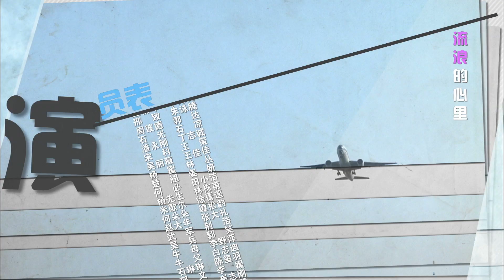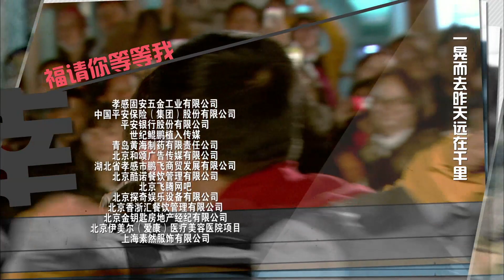【幸福请你等等我 Happiness On The Way】EP09 | 李乃文送豪车给新欢，姐姐、前妻不甘心（宋丹丹、朱媛媛、李乃文、朱泳腾）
▶剧集信息：
导演：余淳
编剧：朱艳
主演：宋丹丹/朱媛媛/李乃文/朱泳腾

▶剧情简介：
    《幸福请你等等我》讲述王彩虹，一个精干的理发店老板，她平日生活节俭、精打细算。原本生活按照她设计的轨道平稳前行，不想，丈夫突然的失踪使彩虹陷入无限的恐慌和疑惑之中。牛一一，一个干练的公司白领，她嫁给王彩虹的弟弟王朝晖后住在王彩虹的对门，后来同王朝辉离婚。各自离婚后，王彩虹和牛一一继续住对门，想不打交道都难，更何况她们还都有各自的烦恼和麻烦，不由自主的，两个性格迥异的女人不得不开始了相互支持和相互扶助的生活，共同面对人生的难关。经历的过往让她们发现，爱情和婚姻对她们有多么重要，于是她们决定，重整旗鼓，重新出发，为了幸福的人生寻找美好的爱情与婚姻。
    真诚对待生活的人，必受眷顾。在经过多重磨砺之后，王彩虹终于得到了生活的回报，那种实在的生活和真诚的爱情。牛一一最终也在这段生活中增长了阅历，发现了自身的缺陷所在，她以全新的面目和身心，收拾行装，重新踏上幸福之路。

♥ 感谢您观看我们的视频，如果您喜欢这部作品，欢迎您帮助我们上传字幕，让更多的人看到他！点击设置→字幕→添加字幕即可，字幕添加链接：